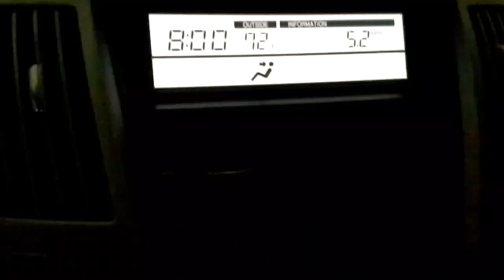Temperature at 8am 72·F Puerto Rico, March 31, 20